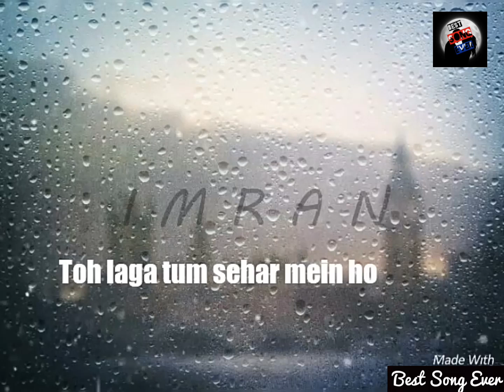Baarishein Atif aslam Whatsapp status | best song ever